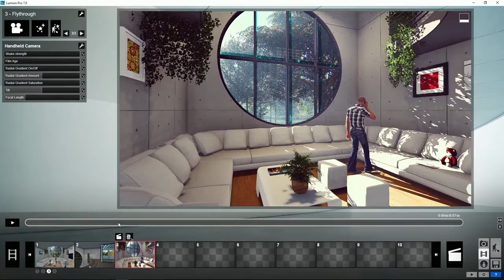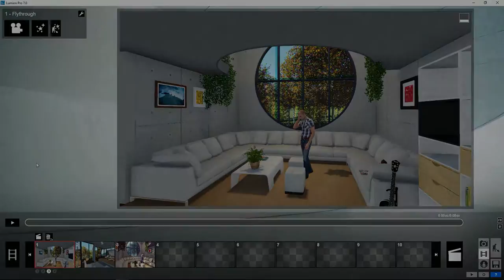Lumion Modo Película - 6 Copiar y Pegar clip de película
Tutorial Lumion. Modo Película, 6. Copiar y pegar clip de película. Aprende todo sobre Lumion, crea tus proyectos paso a paso en pocos minutos.